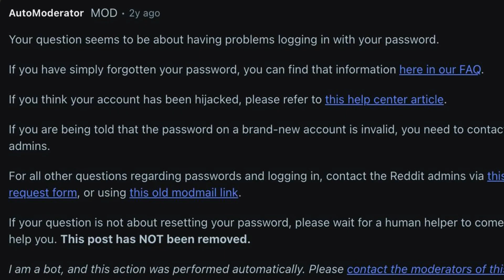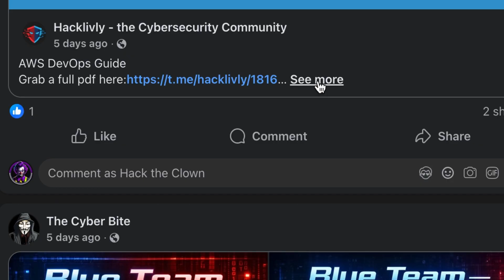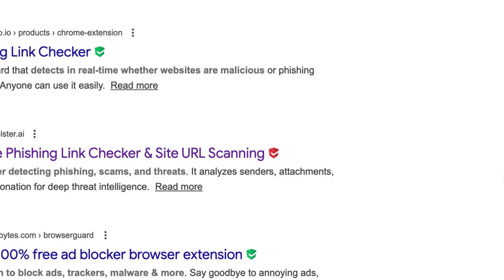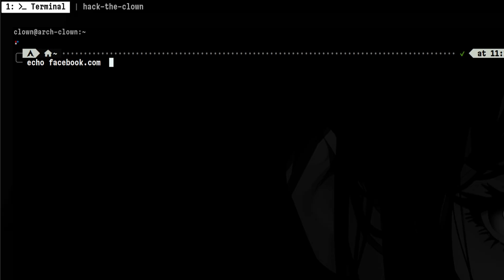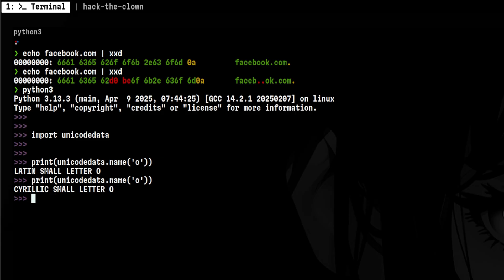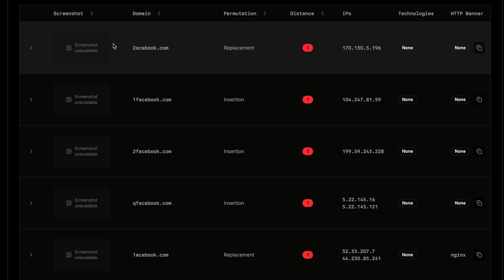Don’t click that LINK until you DO THIS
Worried that the next link you click might be a scam?

In this short video, you’ll learn simple, practical ways to spot malicious links before they cause damage.

// Chapters

0:00 - Intro
0:18 - Checking links from email
1:12 - Scan websites easily using Virus Total extension
1:39 - More quick ways of checking a link
2:41 - Typosquatting
3:50 - Analyzing typosquatting
4:49 - Other ways of detecting typosquatting
5:07 - Abuse IP checker

// Links